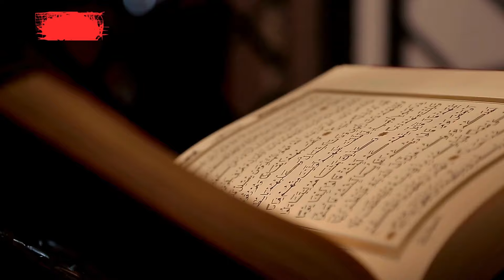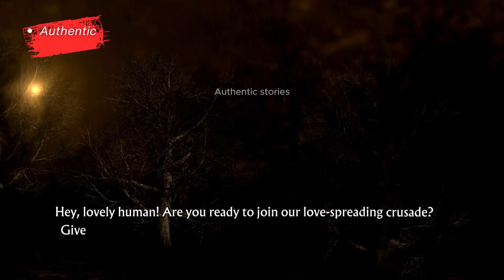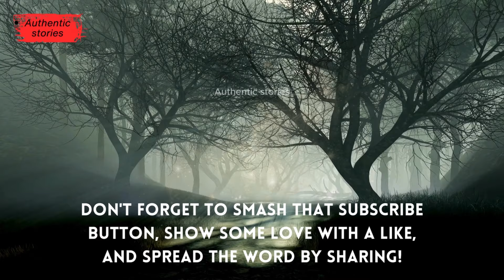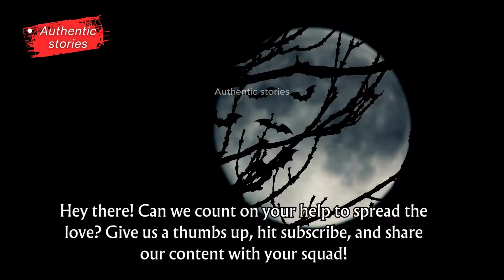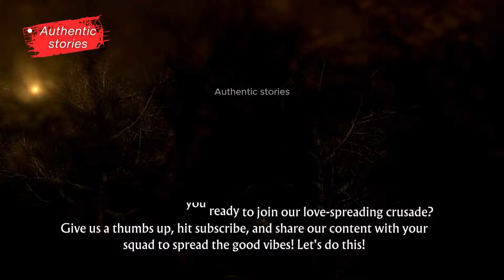SCARY AND MYSTERIOUS INFORMATION ABOUT THE NATION OF JINNAT | PART 6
Welcome to Authentic stories
Events from the Qur'an and Hadiths your source for inspiring stories from Islamic history!
SCARY AND MYSTERIOUS INFORMATION ABOUT THE NATION OF JINNAT

History Of Jinnat
Documentary on Jinnat